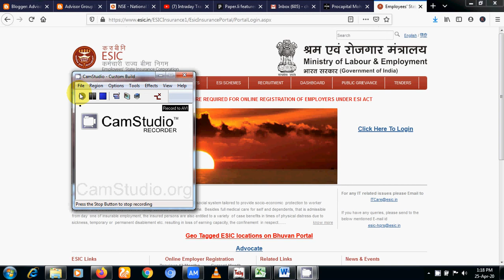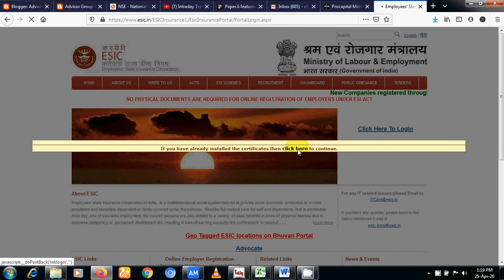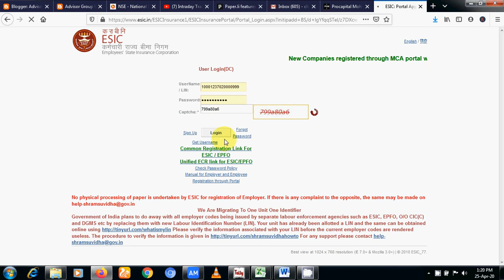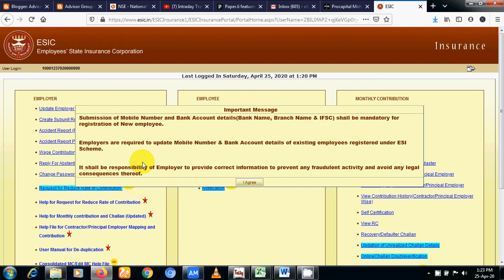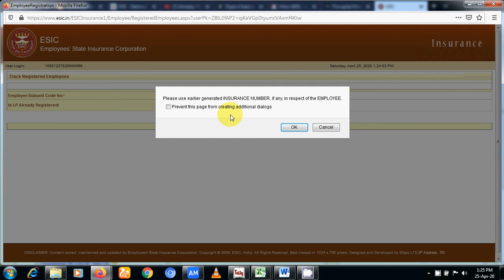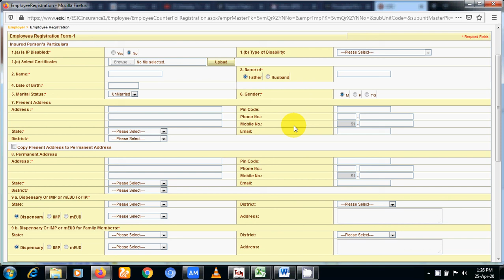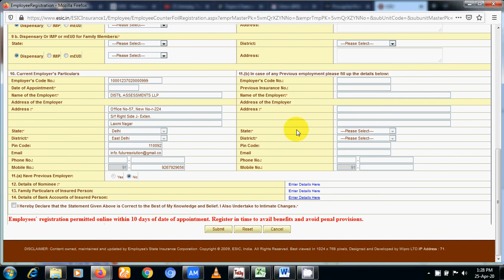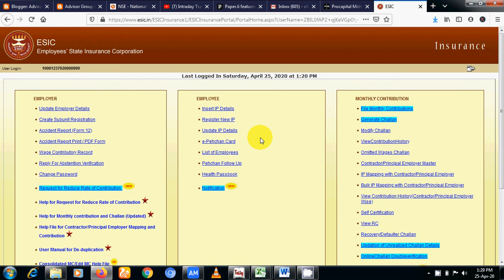An Important Update Of ESIC Employee state insurance Scheme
This video is helpful for knowing about new update of ESIC employee state insurance scheme.
For Update Employee Mobile No. & Bank Account Details.